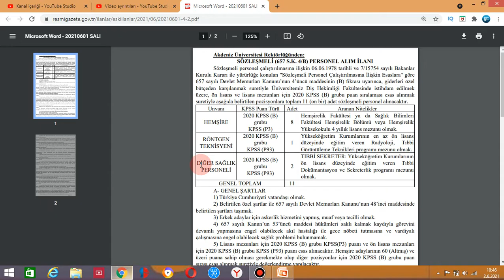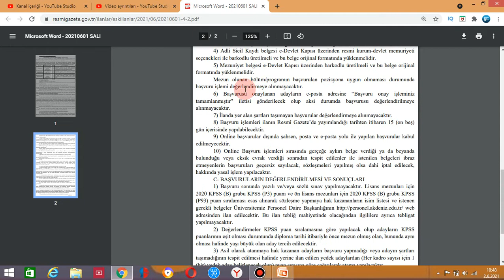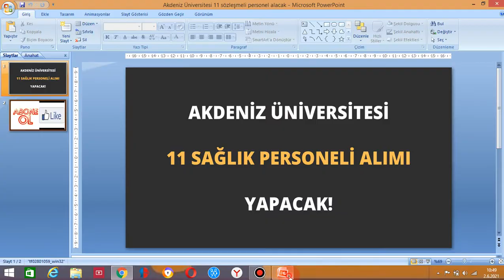Akdeniz Üniversitesi 11 Sözleşmeli Personel Alacak / Başvuru Nasıl Yapılır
Sözleşmeli personel çalıştırılmasına ilişkin 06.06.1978 tarihli ve 7/15754 sayılı Bakanlar Kurulu Kararı ile yürürlüğe konulan "Sözleşmeli Personel Çalıştırılmasına İlişkin Esaslara" göre 657 sayılı Devlet Memurları Kanunu’nun 4’üncü maddesinin (B) fıkrası uyarınca, giderleri özel bütçeden  karşılanmak  suretiyle  Üniversitemiz  Diş  Hekimliği  Fakültesinde  istihdam  edilmek üzere,  ön  lisans  ve  lisans  mezunları  için  2020  KPSS  (B)  grubu  puan  sıralaması  esas  alınmak suretiyle aşağıda belirtilen pozisyonlara toplam 11 (on bir) adet sözleşmeli personel alınacaktır.

Akdeniz Üniversitesi 11 Sözleşmeli Personel Alacak / Başvuru Nasıl Yapılır,AKDENİZ ÜNİVETSİTESİ SAĞLIKÇI ALIMI,AKDENİZ ÜNİVERSİTESİ SAĞLIKÇI ALIMLARI,AKDENİZ ÜNİVERSİTESİ PERSONEL ALIMI,AKDENİZ ÜNİVESİTESİ SAĞLIKÇI ALIMI İLANI,AKDENİZ ÜNİVERSİTESİ SAĞLIKÇI ALIMI BAŞVURUSU

Akdeniz Üniversitesi Sözleşmeli 179 Sağlık Personeli Alacak / Başvuru Nasıl Yapılır,AKDENİZ ÜNİVETSİTESİ SAĞLIKÇI ALIMI,AKDENİZ ÜNİVERSİTESİ SAĞLIKÇI ALIMLARI,AKDENİZ ÜNİVERSİTESİ PERSONEL ALIMI,AKDENİZ ÜNİVESİTESİ SAĞLIKÇI ALIMI İLANI,AKDENİZ ÜNİVERSİTESİ SAĞLIKÇI ALIMI BAŞVURUSU